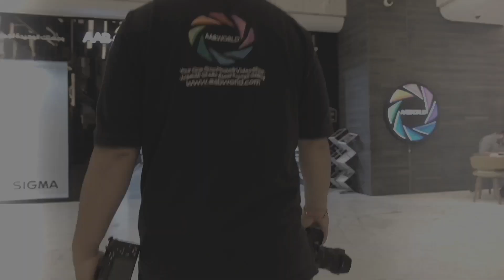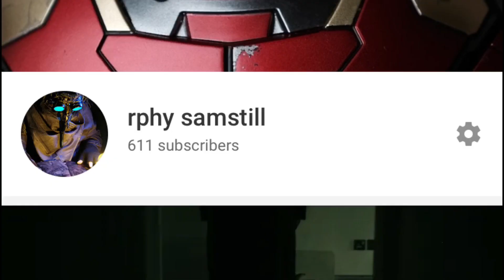Review with Mr.Einstein new Sony 16-55mm and sony 70-350 sony sonymiddleeast -ofw